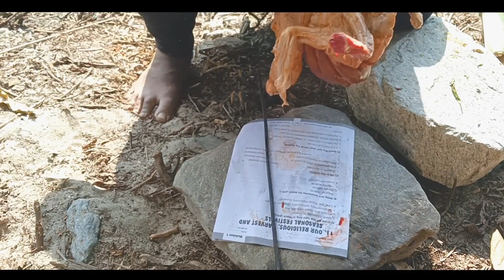My first vlog video 2022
Hello India . I'm Sunil boruah.   And this is My first vlog video .  I'm a beginner so please do support me.  I will not let you feel sorry ..